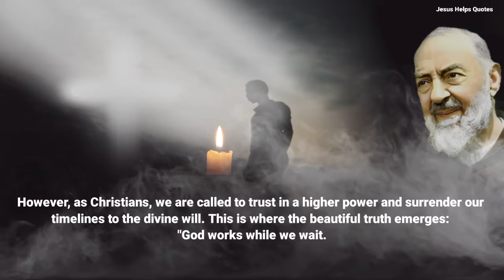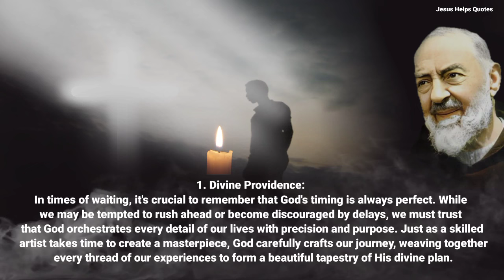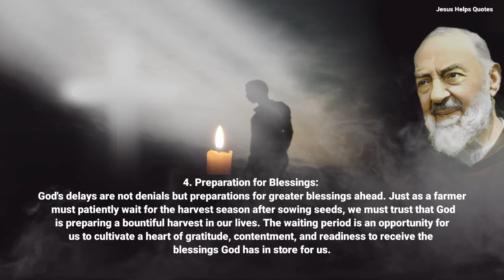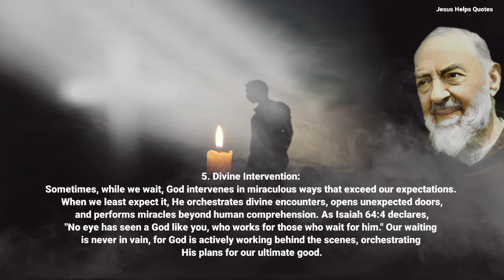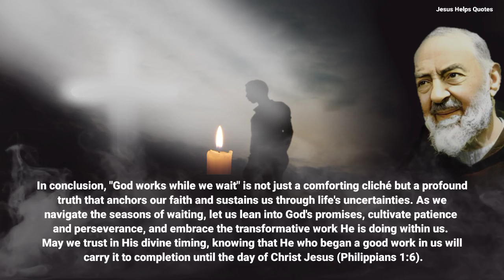PADRE PIO: God Works While We Wait | Christian Motivation Video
"God works while we wait" is not just a comforting cliché but a profound truth that anchors our faith and sustains us through life's uncertainties. As we navigate the seasons of waiting, let us lean into God's promises, cultivate patience and perseverance, and embrace the transformative work He is doing within us. May we trust in His divine timing, knowing that He who began a good work in us will carry it to completion until the day of Christ Jesus (Philippians 1:6).

💥SUBSCRIBE NOW, OR , JOIN US 💥 Copyright Disclaimer under section 107 of the copyright act of 1976, allowance is made for "fair use" for purposes such as criticism, comment, news reporting, teaching, scholarship, education and research.